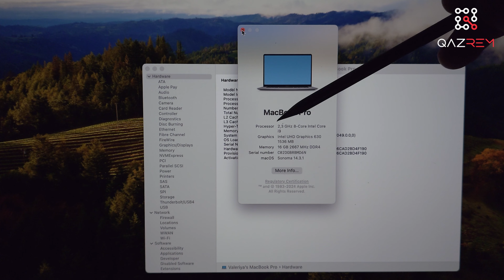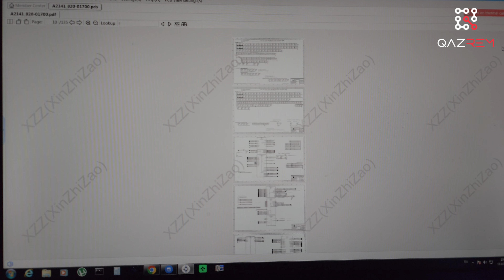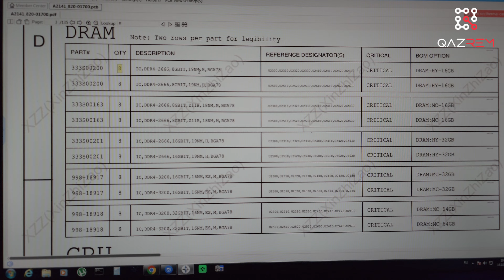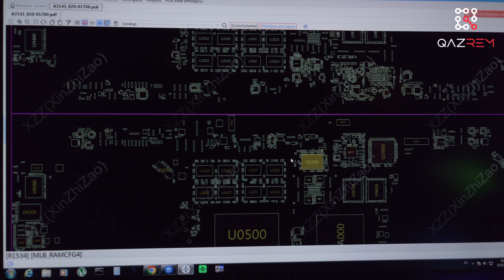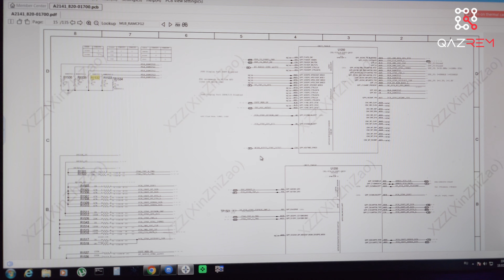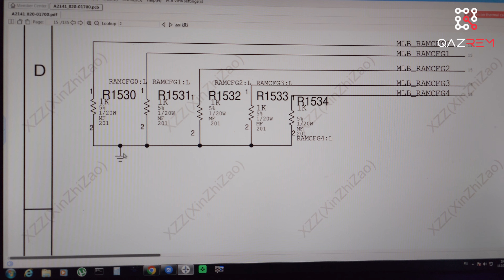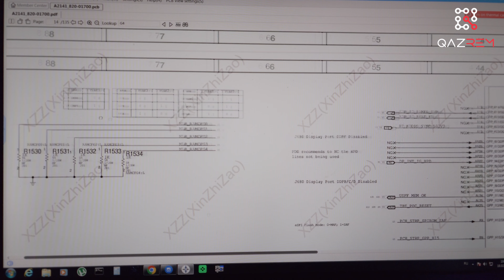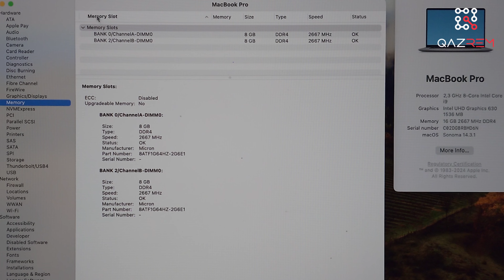Замена ОЗУ или апгрейд оперативной памяти MacBook Pro 2019г. Upgrade RAM с инструкцией по схеме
В этом видео покажем как заменить оперативную память MacBook Pro 2019г
Все Ваши вопросы, замечания и предложения строго приветствуются. Мы - сервисный центр QAZREM, расположенный в Казахстане, в городе Астана. Ремонтируем как технику Apple: iPhone, iPad, MacBook, iMac, Apple Watch, так и телефоны, ноутбуки, планшеты, компьютеры других производителей. А еще мы любим летать и чинить дроны DJI.

По всем вопросам пишите в Whats App или Telegram на номер 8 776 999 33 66